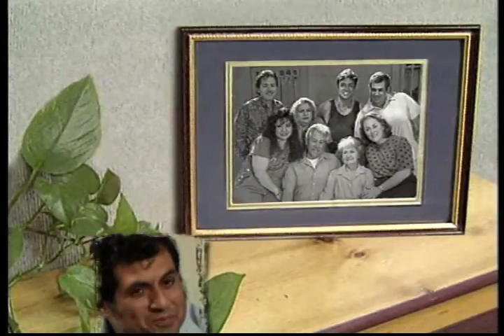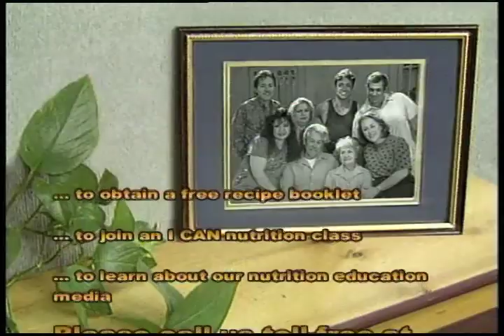Long Live La Familia (Spanish) - A mi edad... At my age.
Long Live La Familia (Spanish) - A mi edad... At my age. - New Mexico State University 2009 -   - Video furnished by Media Productions, New Mexico State University. Noncommercial use only. Juanita and Johnny Sierra get together with their friends for a walk and breakfast at the mall. Viewers identify ways to ensure that they (or seniors close to them) enjoy food and also eat a nutritionally adequate diet.